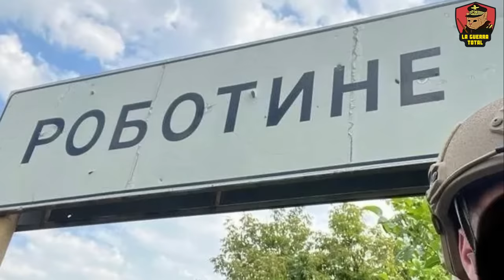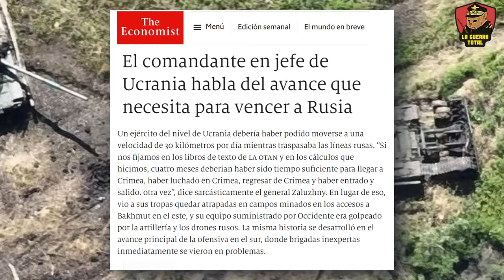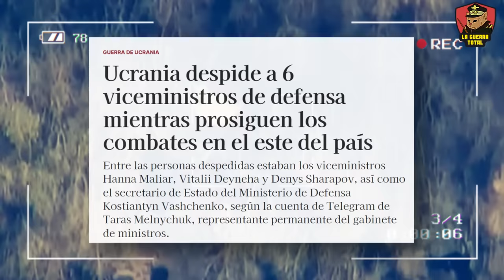🔴 El DESASTRE Estratégico de la OFENSIVA Ucraniana ⚠️ | Guerra de Ucrania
En este video, exploramos el fracaso estratégico de la ofensiva ucraniana contra Rusia, analizando las fallas tácticas y la insuficiencia de las estrategias implementadas a pesar del apoyo occidental. Profundizamos en cómo las expectativas de una victoria decisiva para Ucrania se desvanecieron en el campo de batalla, discutiendo las limitaciones del entrenamiento tipo OTAN y la dependencia de ayuda externa. También examinamos los aspectos políticos y militares del conflicto, utilizando la teoría de Karl von Clausewitz para entender mejor los objetivos estratégicos y operativos y cómo la revelación de planes militares pudo haber afectado negativamente a Ucrania